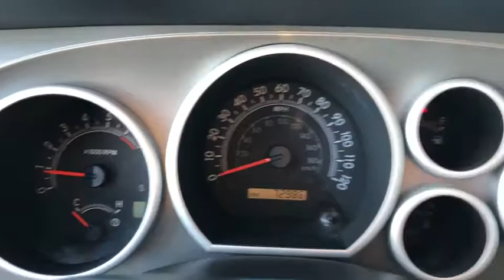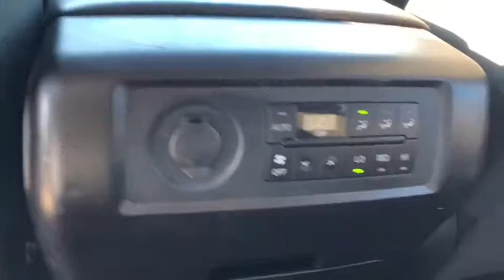2016 Toyota Sequoia Lawton, Stephens County, Comanche County, Altus, OK, Wichita County, TX P9130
Used 2016 Toyota Sequoia available in Lawton, Oklahoma at Toyota of Lawton. Servicing the Stephens County, Comanche County, Altus, OK, Wichita County, TX area.

7110 Northwest Quanah Parker Trailway

Recent Arrival! CARFAX One-Owner. Clean CARFAX. 6-Speed Automatic Electronic.brPriced below KBB Fair Purchase Price!brbrbrAwards:br  * 2016 KBB.com Best Buy Awards Finalist